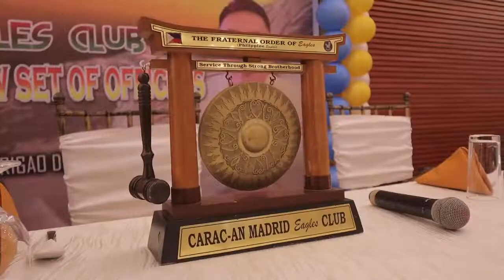CARAC-AN MADRID EAGLES CLUBINSTALLATION AND INDUCTION OF NEW SET OF OFFICERS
THE FRATERNAL ORDER OF EAGLES

CARAC-AN MADRID EAGLES CLUB
INSTALLATION AND INDUCTION OF NEW SET OF OFFICERS

EAGLE  EARL MICHAEL JARRY C. ASCAREZ
TFOE-PE CMEC PRESIDENT CARAGA REGION IV

PHOTO: Monette Ortiz
VIDEO: Reggie Lipao